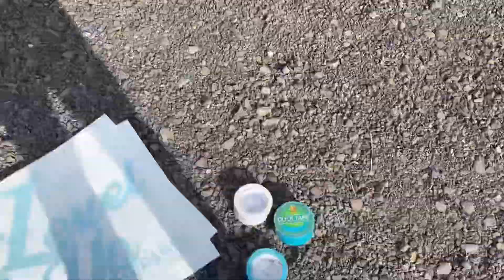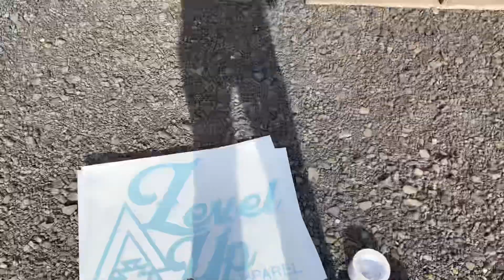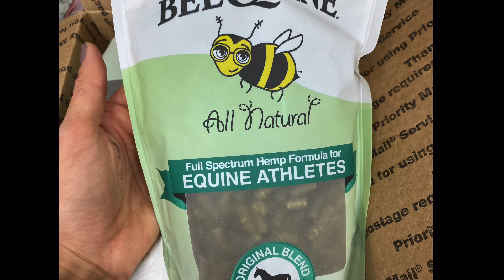BRL - Level Up Barrel Race & Fathers Day Roping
Wow what a weekend! We produced our first ever barrel racing event: the Level Up Barrel Race! Then the rest of the weekend hosted the Father’s Day saddle shootout team roping. It was busy and overwhelming but also a ton of fun.

BeeQuine Instagram: @beequinepnw